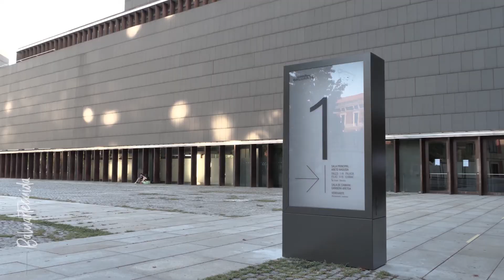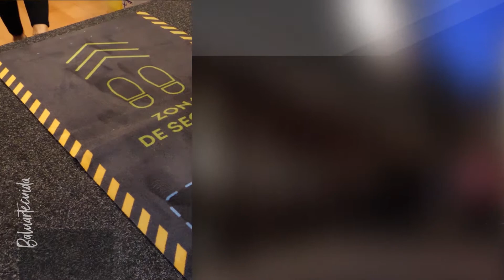Baluarte te cuida